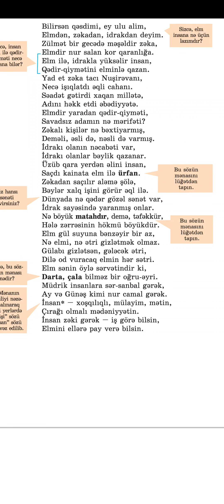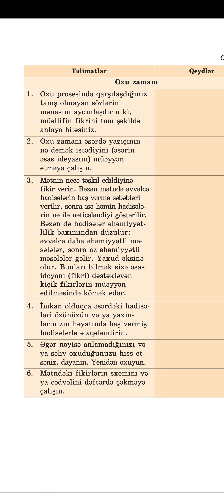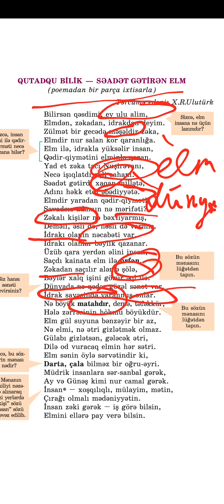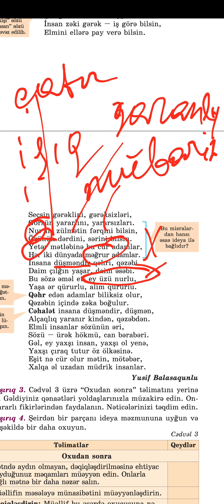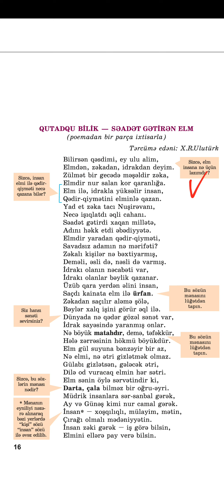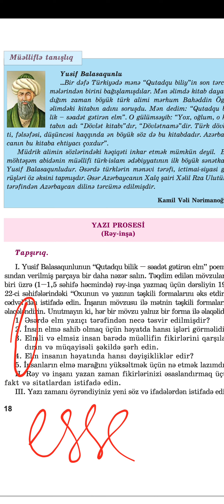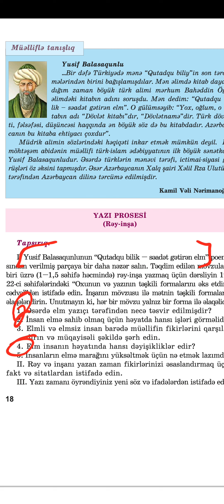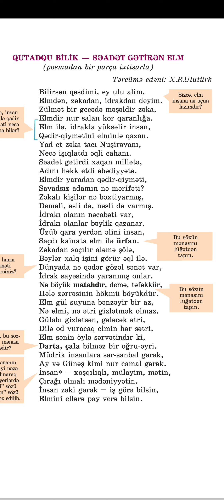6 sinif ədəbiyyat dərsliyindən səh. 14,15,16,17,18